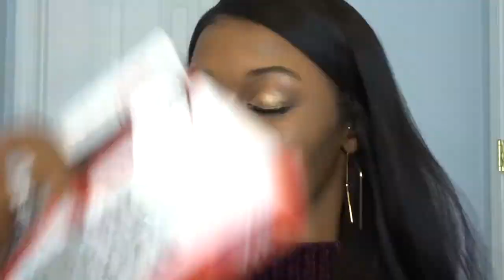GRWM: SIMPLE SPARKLE LOOK | Aaliya M.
Social Media Accounts:

About Me:

Hey love bugs! My name is Aaliya. I’m 20 years old and currently in college. I enjoy doing the same stuff that most you like doing. like taking pictures for instagram, shopping, and just having fun. I’m a super happy person and I started this YouTube channel so that I can spread my positive vibes to each of you. 💋